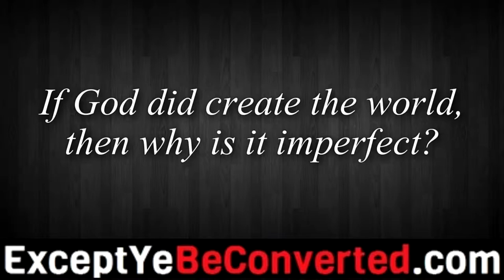If God did create the world, then why is it imperfect?